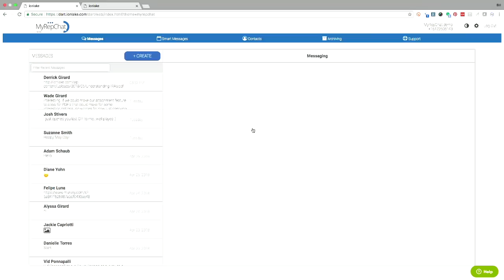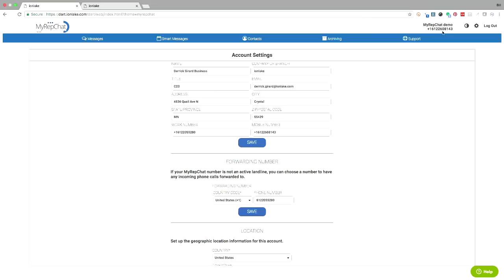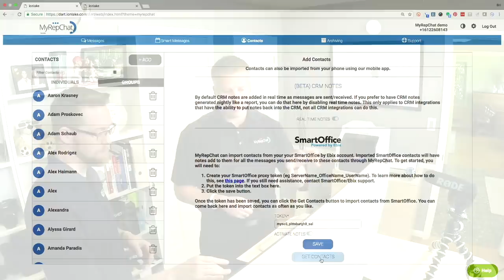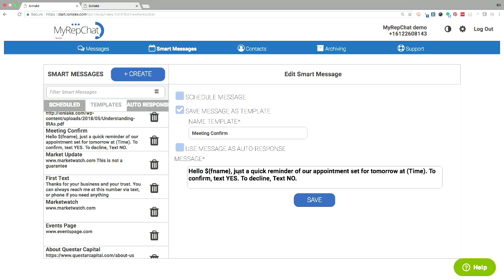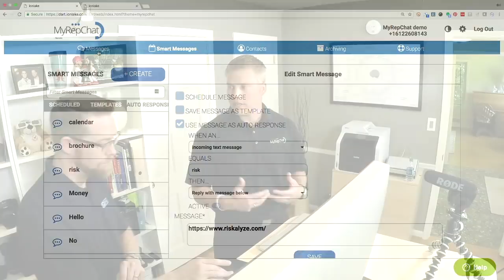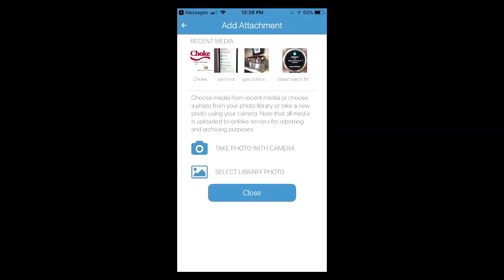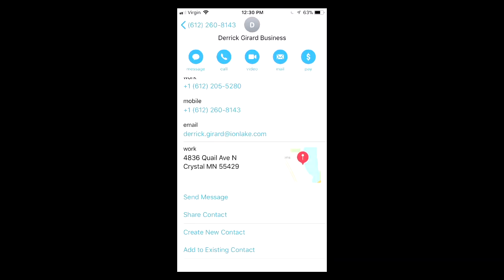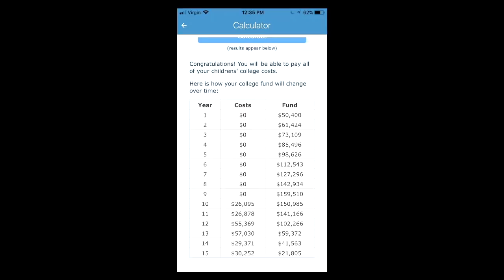🔴Live with MyRepChat: Demo of SEC & FINRA compliant text-messaging and more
Plus receive pricing of $15/month/user, a 25% savings off the regular price!

Join me for a live discussion with Derrick Girard, CEO of MyRepChat, a user friendly, CRM-integrated, fully compliant SMS texting platform for financial professionals operating in a bring-your-own-device (BYOD) environment.

Promotional consideration for this demo was provided by MyRepChat

0:30 Learn more about Derrick Girard, CEO of MyRepChat, and his background and experience as a financial adviser
2:26 How is MyRepChat different than basic compliant text messaging services?
4:28 How is business-oriented texting different from using text messages for personal communication?
6:03 MyRepChat demo
7:20 Is MyRepChat compatible with existing landline phone numbers?
8:25 How to select your custom phone number by area code for MyRepChat
9:46 How to use a vCard to send your MyRepChat number to clients to use for text messaging
12:00 Is MyRepChat compatible with other email and correspondence archiving providers?
13:14 How to integrate MyRepChat with your CRM software and view text messages directly in CRM software
17:56 How to schedule text messages to clients using the MyRepChat calendar
19:42 How to use templates in MyRepChat to deliver consistent messages to clients and prospects with customization
21:25 How to use auto-response messages in MyRepChat to automatically respond to client text messages

26:00 Demo of the MyRepChat mobile app
29:39 Sending media files using MyRepChat
30:20 Using templates in the MyRepChat mobile app
31:38 How to schedule messages in the MyRepChat mobile app
32:04 How to automatically send prospects your vCard, and see how they can add your contact information to their mobile device.
34:52 View account activity to determine if text messages are effective communication
35:22 How to add clients to a group to support sending out text messages based on group membership in MyRepChat
37:22 Using the built-in calculators in the MyRepChat mobile app to quickly answer frequently asked questions from clients
39:53 How MyRepChat is more than just an archiving solution for text messaging
40:35 How to sign up for MyRepChat
41:25 MyRepChat pricing, PLUS how FPPad subscribers can get a discount!